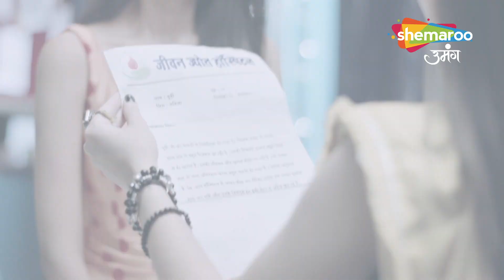Gauna Ek Pratha Best Scene | Gehna Ki Jaan Khatre Mein | Episode 33 | Hindi Tv Serial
Channel Name : Shemaroo Umang
Show Name : Gauna Ek Pratha
Episode : 33 Best Scene
Language : Hindi
Theme : Drama

o Watch Shemaroo Umang on the networks:
 DD Free Dish :15
 Tata Play : 184
 Airtel Digital TV: 133
 d2h: 172
 Dish TV: 142
 GTPL: 18
 DEN: 117
 Hathway: 19
 NXT Digital: 181
 SITI CABLE: 118
 FASTWAY: 25
 Digiana: 133